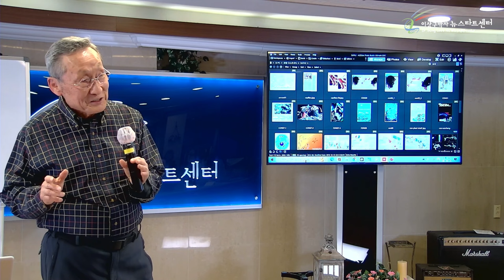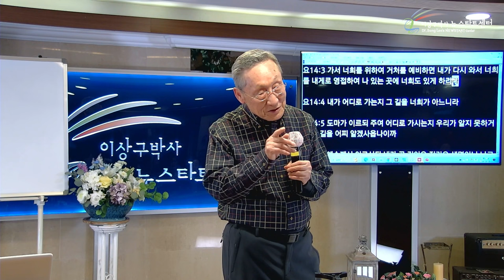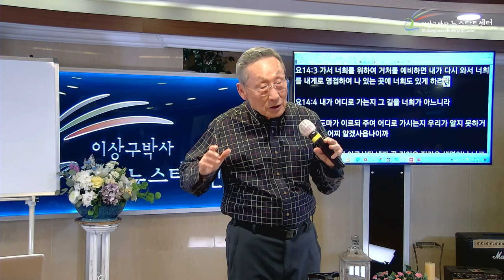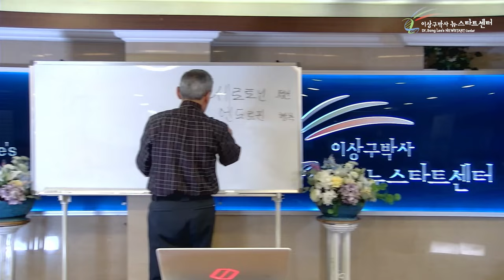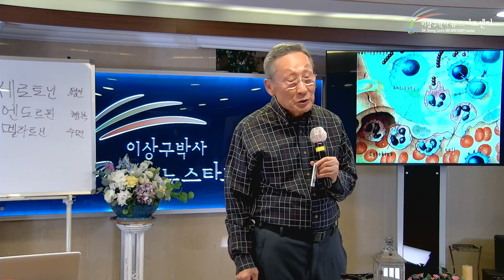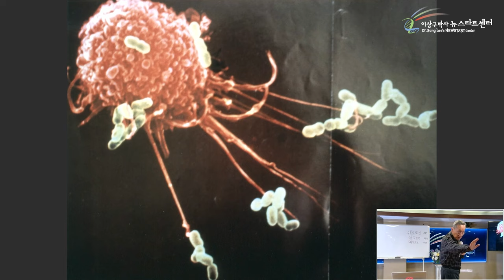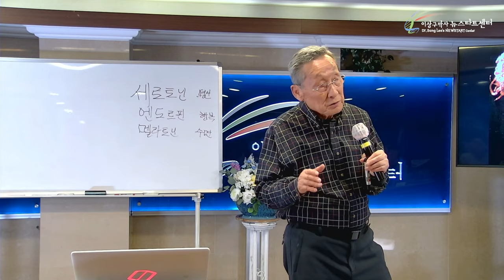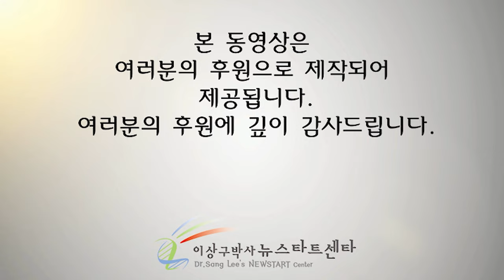[뉴스타트 건강강의] 조건적 결혼 vs 천국의 결혼!! 당신의 결혼은 어떤 결혼인가요?